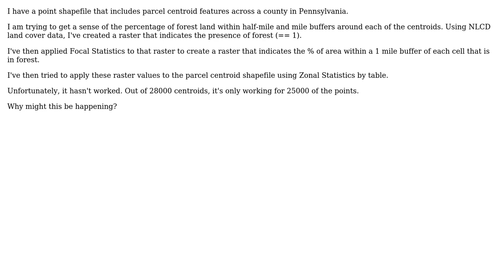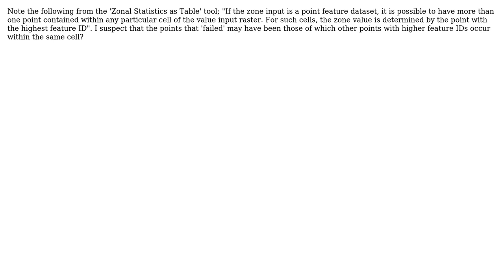GIS: Zonal Statistics As A Table missing Features in Results?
With thanks & praise to God, and with thanks to the many people who have made this project possible! | Content (except music & images) licensed under CC BY-SA | Music | Images & others | With thanks to user PolyGeo user Nacelle Collins user Andy B and the Stack Exchange Network Trademarks are property of their respective owners. You are responsible for your own actions.